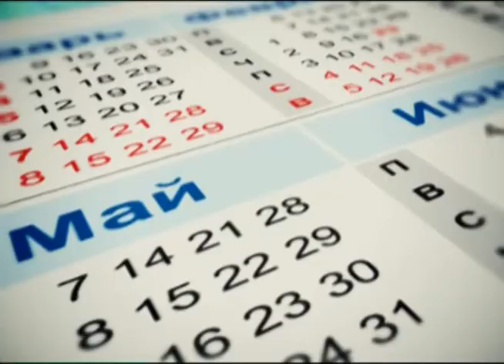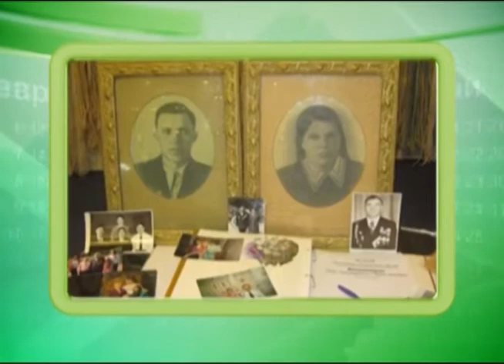Календарь Губернии 24.03.2014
24 марта 1891 года в Самаре выступил с гастролями крупнейший в Европе зверинец Клеберга. Газета "Самарские губернские ведомости" так описывала это событие: Огромный гиппопотам, муравьед, дрессированные волки, лев и слон -  от всего увиденного зрители были в восторге.

24 марта 1912 года император Николай Второй в память своего посещения Самары  в 1904 году дал согласие на переименование Вокзальной площади в Николаевскую .  Имя царя она носила до революции. А потом ее снова переименовали. И Николаевская площадь, бывшая Вокзальная стала Комсомольской.

24 марта 1882 года в Берлине немецкий микробиолог Роберт Кох сделал сенсационное заявление: ему удалось выделить бактерию, вызывающую туберкулез. Через год, за свое открытие Кох получил Нобелевскую премию. Так что сегодня по праву - Всемирный день борьбы с туберкулезом.

24 марта 2012 года, впервые в истории Дворца бракосочетания города Тольятти, под его сводами чествовали супружескую пару, прожившую в любви и согласии 65 лет.«Железную» свадьбу отпраздновали супруги Меньшиковы Павел Александрович и Мария Яковлевна -- ветераны Великой Отечественной войны. Поздравить юбиляров пришли их дети, внуки, правнуки и двухмесячный праправнук.